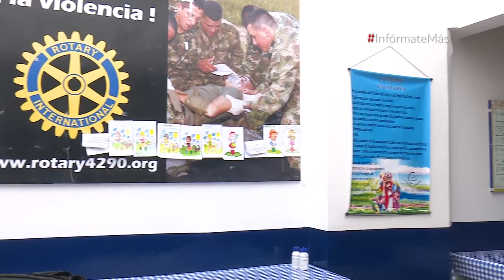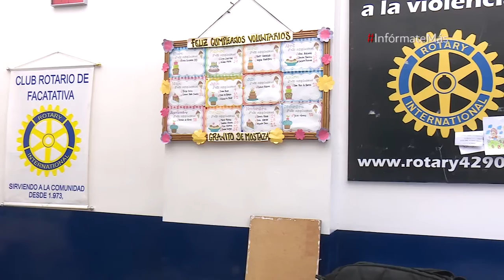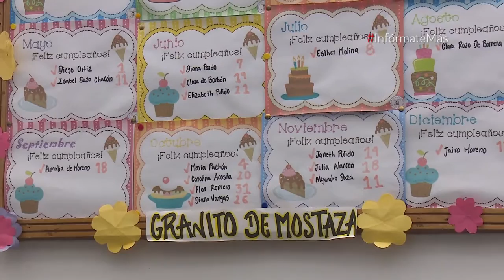InfórmateMás En el marco de la celebración del cumpleaños numero XLVII del Club Rotary